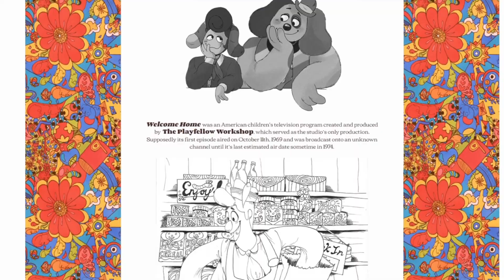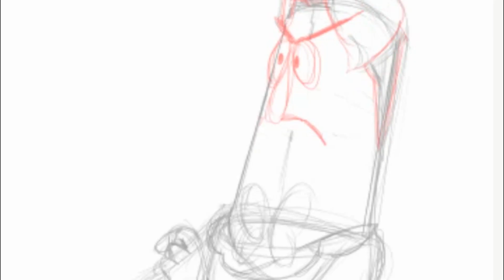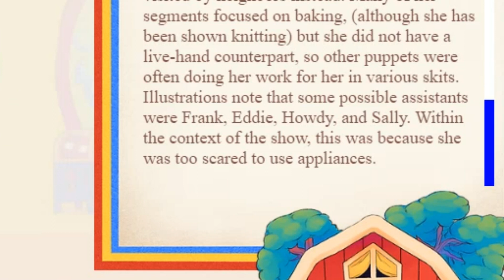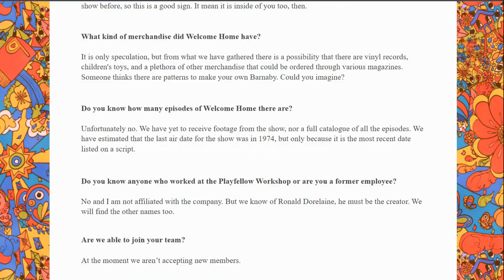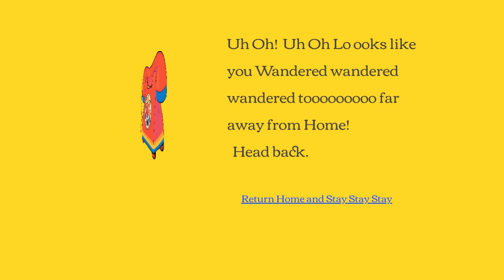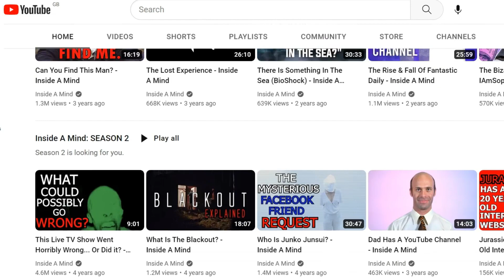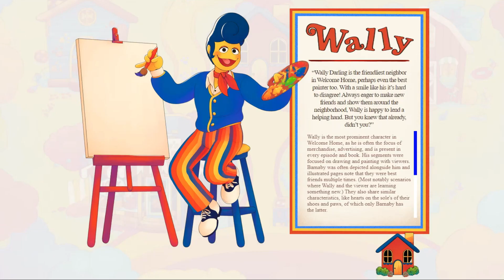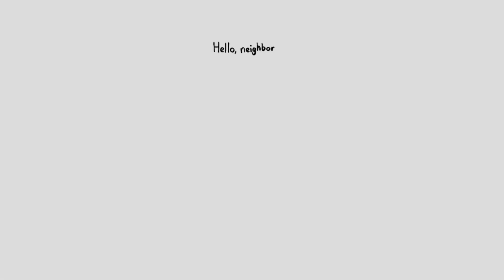Welcome Home ARG: Uncovering the Hidden Secrets of the Welcome Home Puppet Show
Welcome Home Arg is a lost puppet show from the 1970s, with many hidden secrets and disturbing findings. The characters (such as Wally Darling and friends) all seem friendly, until you pull back the veil.